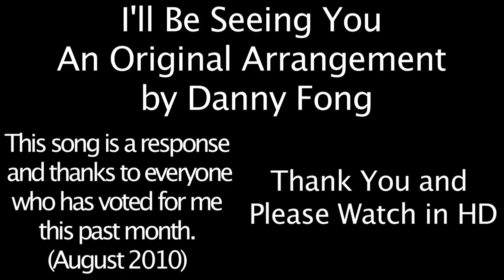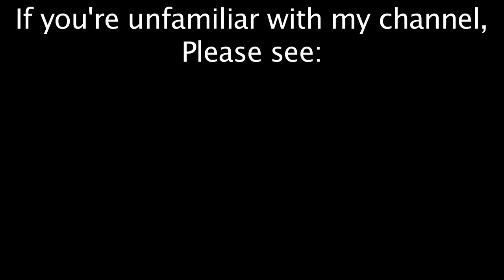I'll Be Seeing You (Original Arrangement)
Do you like my music? Please consider supporting me!

PLEASE VIEW IN HD - **Read description before asking questions please.

This video is a response to every person who voted for me during the Wow Canada Contest.. that I won!  I seriously couldn't have done it without any of you. Whether you voted every day or only once, this video can be directed toward you.  This is my first arrangement of a tune that I arranged for my barbershop quartet Rendezvous. This is "I'll Be Seeing You". There was an existing barbershop arrangement of this tune... but it sucked! It didn't suck.. it was just too.. barbershoppy? This song has some magnificent chords but being stuck to the barbershop style really limits the sounds and note choices and the intended feeling of the song was lost. I did a little bit of reharmonizing and created a new melody for the second verse (repeated). I borrowed a lot of techniques from barbershop arranging, but branched off into some more dissonant vocal jazz voicings as well.

I hope you enjoy it, it took me a loooooong time to finish this arrangement!

The second verse's melody is a adaptation of a theme from Final Fantasy... I can't remember which one or where, (likely VII-IX)  but it was stuck in my head and made for a really cool sound. Let me know!!

Want to make your own recordings, for fun or professionally? Here is my equipment and other recommendations. Often times, what you pay for, is what you get.

My equipment (software is Mac only):

Lighting Kit

Blue "Snowball" Microphone
Studio Monitors KRK Rokit 5

Professional Windows Alternative Programs
Video Editing - Sony Vegas
Audio Recording/Mixing - Protools